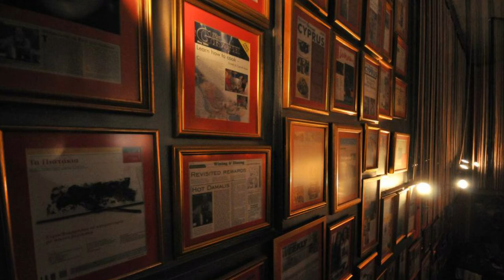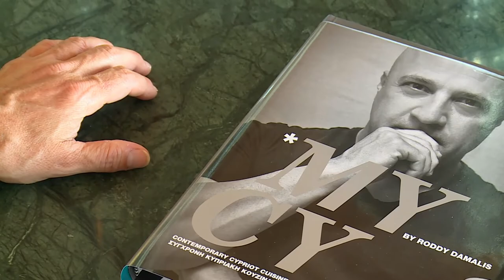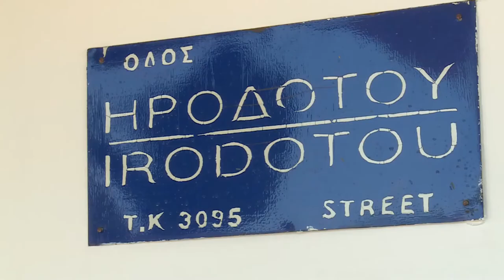Roddy Damalis (Culturescope) | Cyprus Mail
Paul Lambis chats to Roddy Damalis, a world-renowned Cypriot chef and restaurateur, whose culinary creativity involves taking traditional recipes apart and reconstructing them in his own unique way. As one of the island’s most celebrated chefs, with numerous accolades under his belt, Roddy has embarked on a new venture that welcomes diners to his stylish home.

Air date: Monday, 14 June 2021